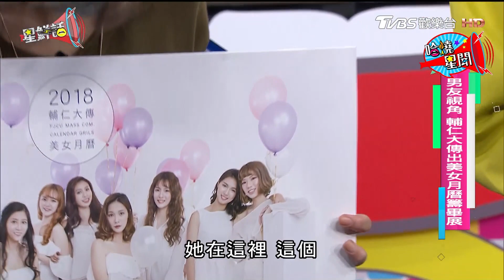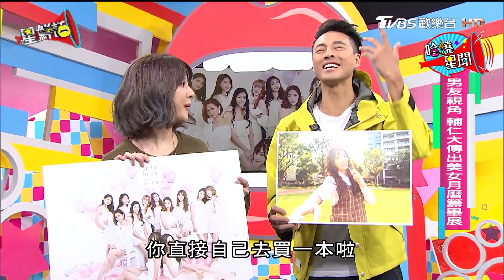男友視角 輔仁大學傳出美女月曆籌畢展 星鮮話 20171206